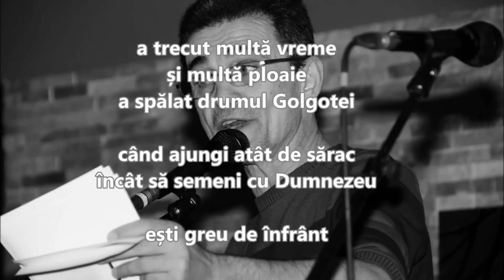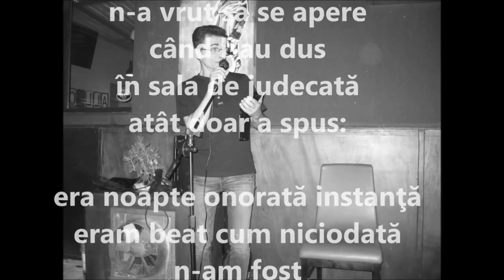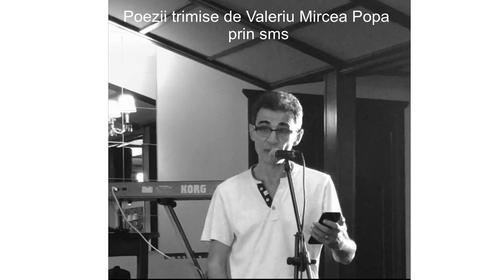Recital Marius Dumitrescu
Realizator: Cristina Berinde